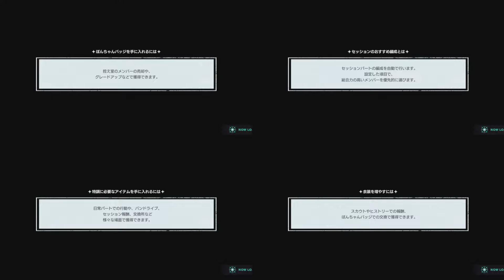【ダブエス AAside】嘘 / Uso【全難易度/All Difficulties】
Fantôme Iris - 嘘 (Uso)
Easy 7 / Normal 11 / Hard 16 / Expert 24

Player: Coro